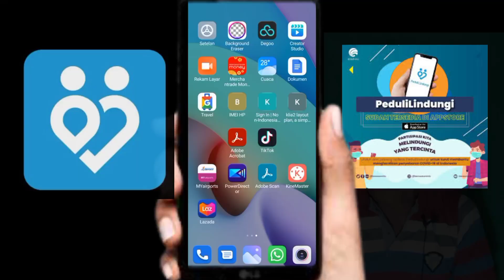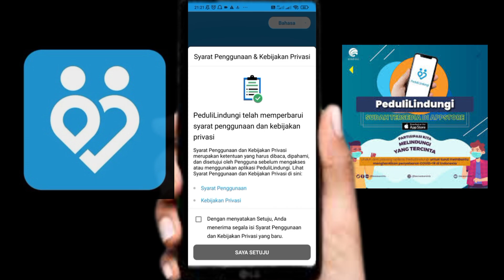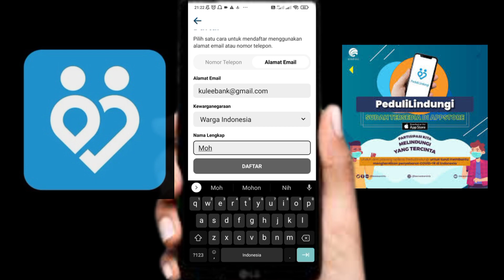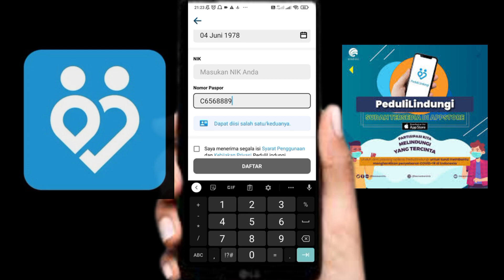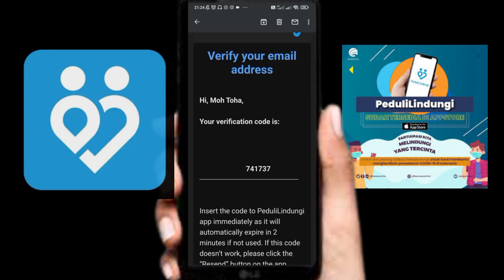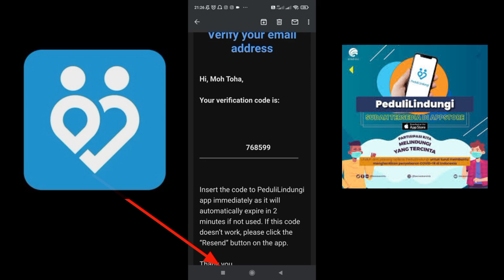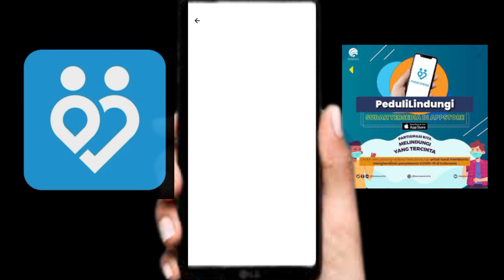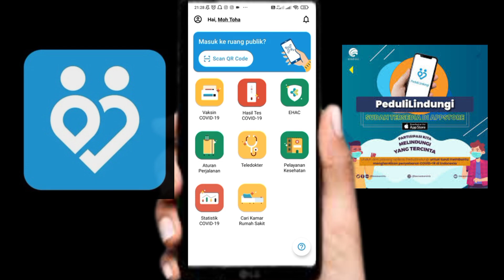CARA DAFTAR PEDULI LINDUNGI LUAR NEGERI TANPA NIK PASTI BISA !!